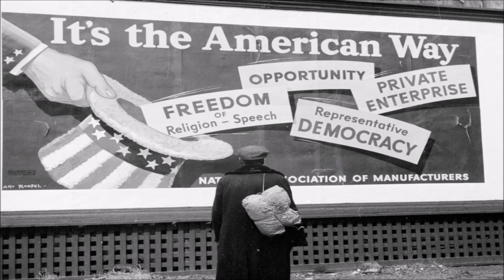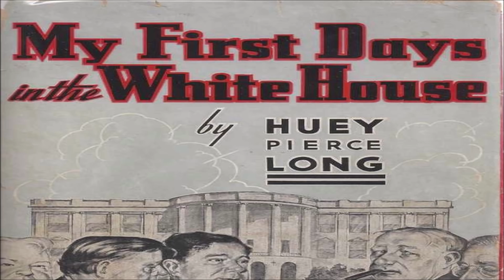The Attempted Presidency Of Huey Long | Alternate History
Former Louisiana Governor, Huey Long, was once a figure of great controversy and interest. During the Great Depression of the late 1920's and early 1930's, Long achieved prominence on a populist and seemingly socialistic platform which advocated redistribution of wealth, and much more. Often portrayed through history as an abuser of power, a misguided but good-intentioned politician, or even an aspiring dictator, there is much reason for the confusion surrounding this fascinating man who dreamed of bringing his policies to the national stage by winning the Presidential election of 1936, but never had the chance. What if in an alternate timeline, things went differently?